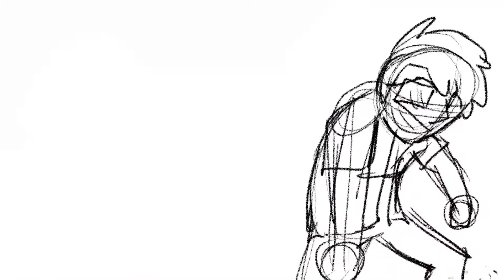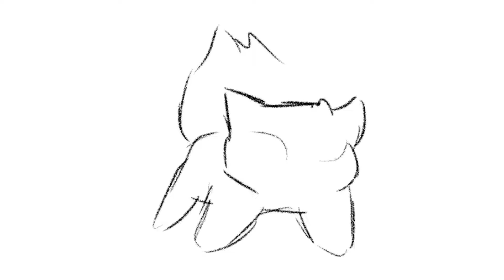animation demo reel 2019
This is a collection of animations I've made from late 2018 - early 2019.